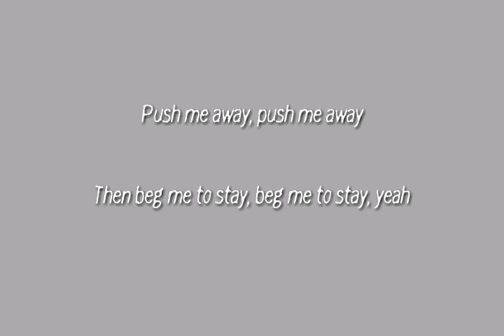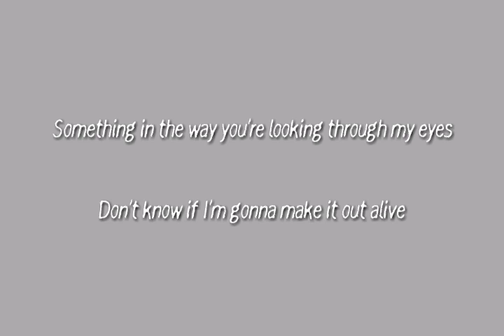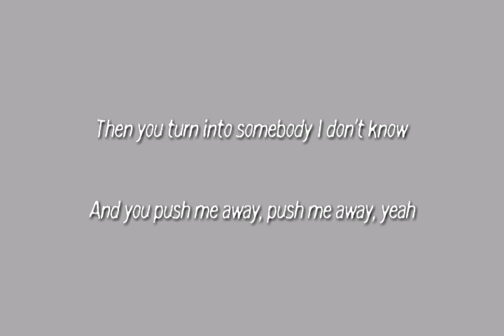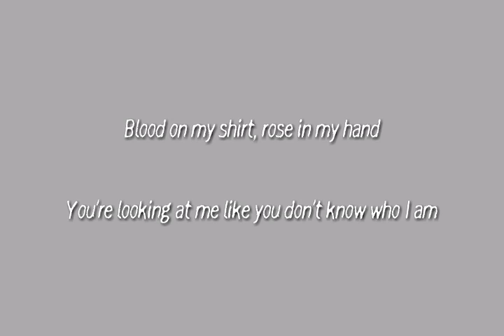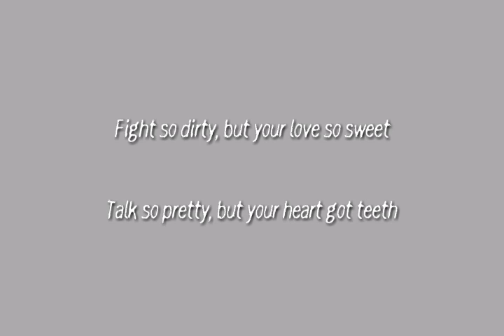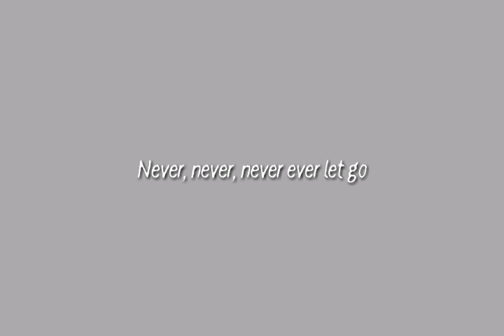5 Seconds of Summer - Teeth (Lyrics)